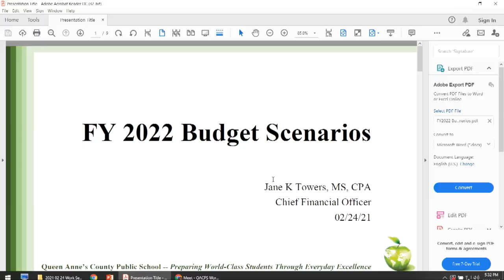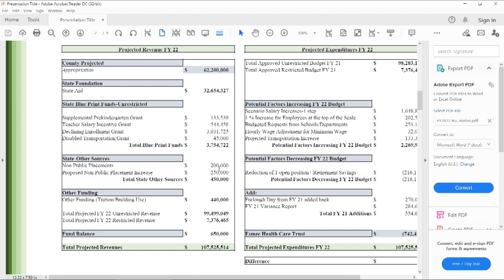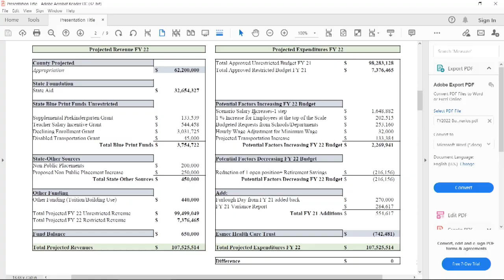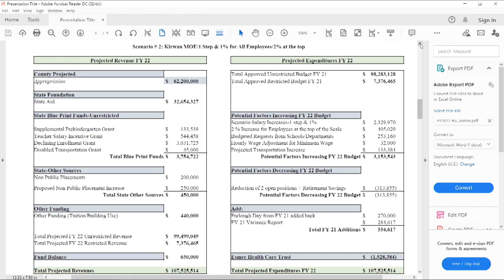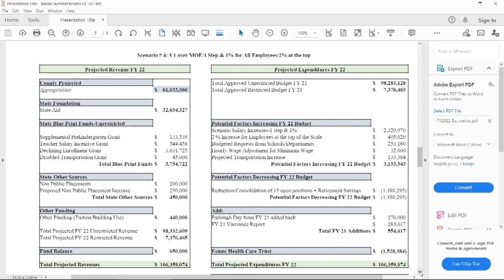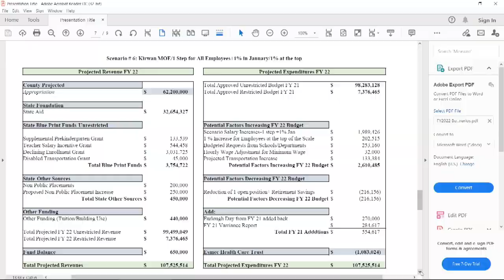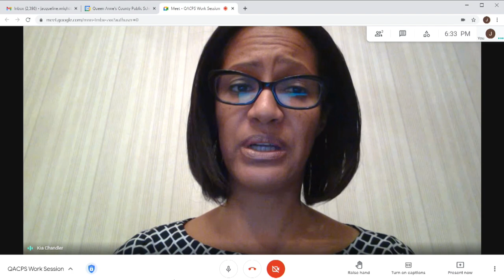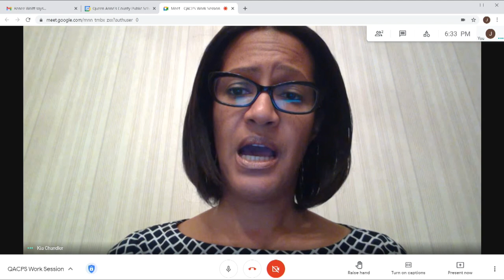QACPS Budget Work Session 2/24/2021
BOE Budget Work Session Feb. 24th, 2021
Clay Target Team at KIH, Opening of Schools, Budget Review